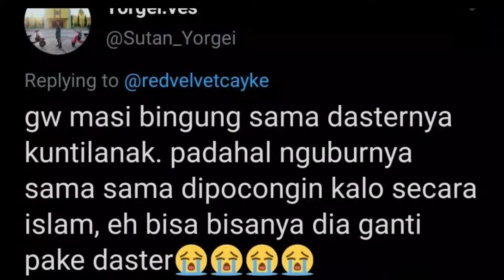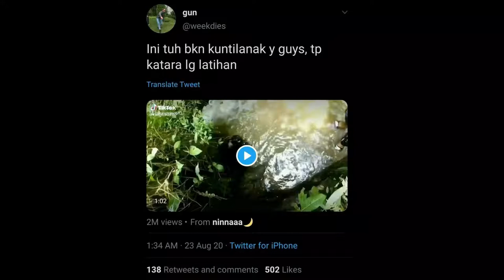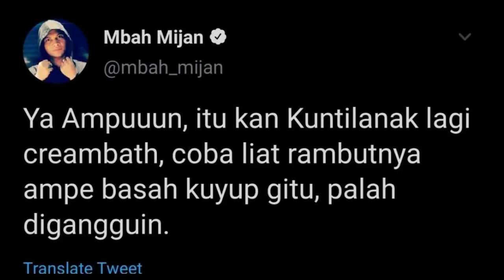Video viral diduga penampakan kuntilanak sungai, mbah mijan komentar begini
Gara-gara suka melek terus bikin channel ini iseng aja, sekedar berbagi informasi hiburan politik dan info viral, diambil dari berbagai macam sumber terpercaya dan masih hangat kebul-kebul!!

TERM OF USE :
Saya tidak bertanggung jawab kalo sehabis melihat video yang saya sajikan anda mendadak menjadi jomblo, mendadak kurus, langsing, gemuk dan pingsan mungkin gitu aja!!